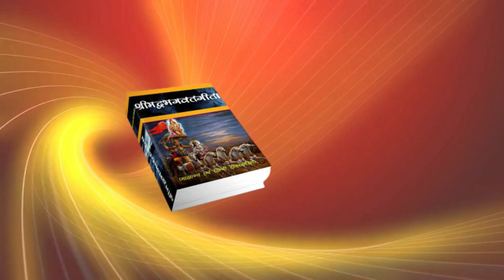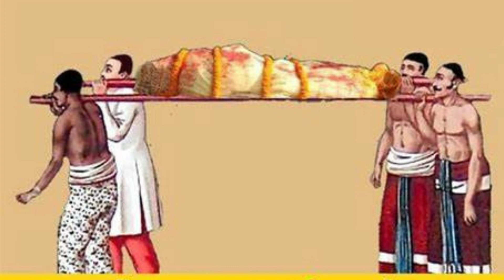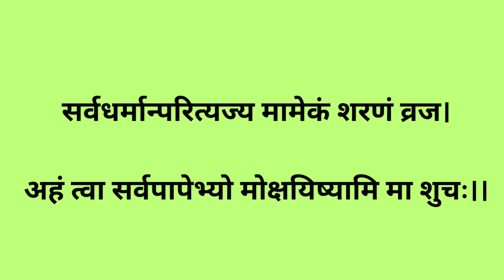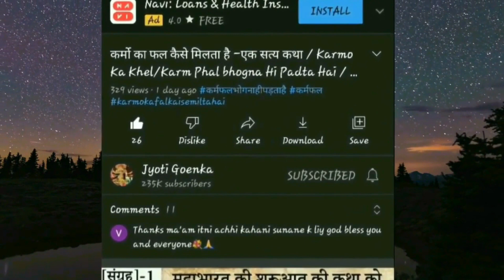क्या पुण्य कर्म पापों को काट देते है –Hindi Kahani /पाप और पुण्य की कहानी /Hindi Kahaniya / Kahani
About Me :

My name is Jyotee Goenka. My channel name is “Jyoti Goenka.

Kindly watch this beautiful Moral story “पाप और पुण्य की कहानी “
 and write me your suggestions.